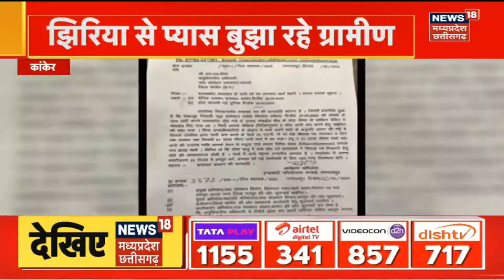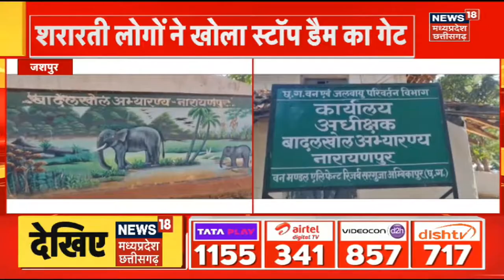ISIS Terror Module : MP में आतंक का ये कैसा प्लान ? आपको रहना होगा सावधान! | NIA | ATS Operation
ISIS Terror Module : MP में आतंक का ये कैसा प्लान ? आपको रहना होगा सावधान! आतंकी मॉड्यूल से जुड़ा बड़ा खुलासा. नरोत्तम मिश्रा ने बताया कि मस्जिस में की जाती थी मीटिंग.